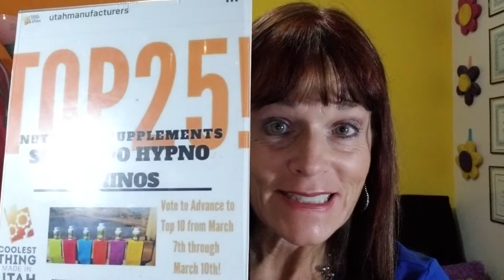Meet Shelly Jo Hypno Amino Top 25 Coolest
Top 25 Coolest things made in Utah - Shelly Jo Hypno Aminos Nutrition Supplements